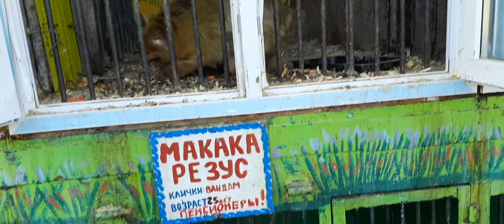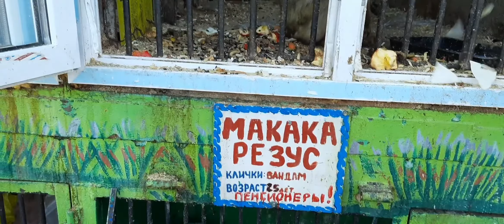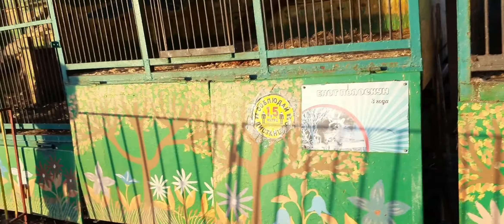прогулка по зоопарку с детьми. зоопарк и атракционы